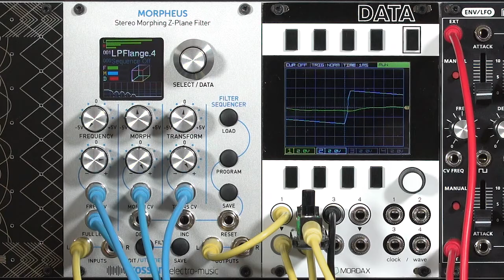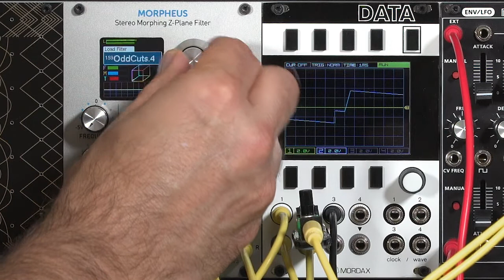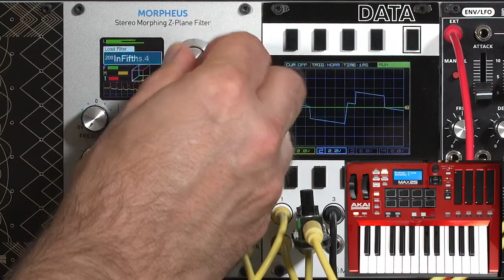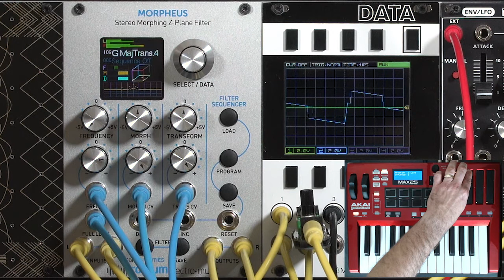Rossum Morpheus Digital Filter 3/4: Demo 3 – stereo drum loops (Eurorack Expansion)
This is the third of four movies on the Rossum Electro-Music Morpheus Stereo Morphing Z-Plane Filter. It demonstrates a number of presets when processing a stereo drum loop, including filter sweeps as well as resonator effects ranging from metallic and bowed cymbal sounds to impressing tonal chords on the sound. The video breaks down like this:

 0:00 introduction
 0:33 patching stereo
 1:25 filter cube: C1Harmonic (sweeps)
 2:20 filter cube: MltiMetricA (resonator)
 4:07 filter cube: G MajTrans.4 (chord)
 4:57 distortion & ringing
 5:44 summary

For more details about using the Morpheus (as well as other modules I’ve made videos for), I encourage you to join the Learning Modular Patreon Tribe For more on the Learning Modular Synthesis Eurorack Expansion Project for those exploring what module to add to their system next,